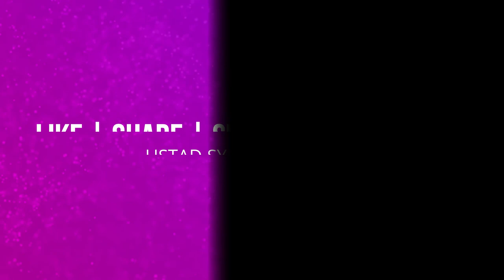Feel the Knowledge | Jumma Khutbah